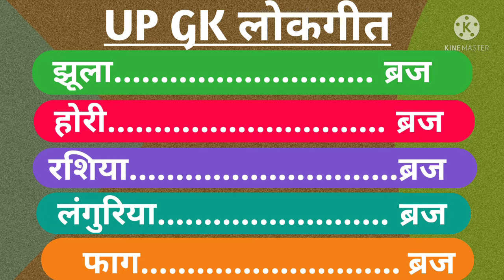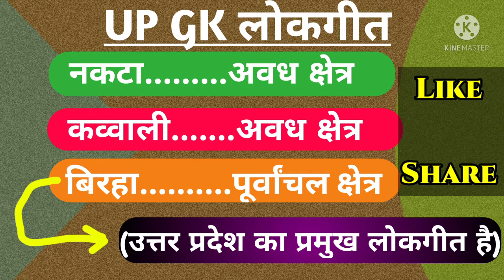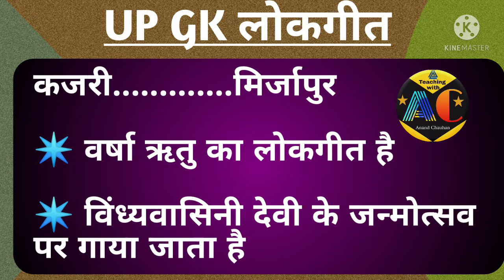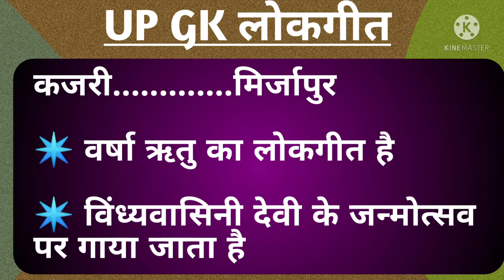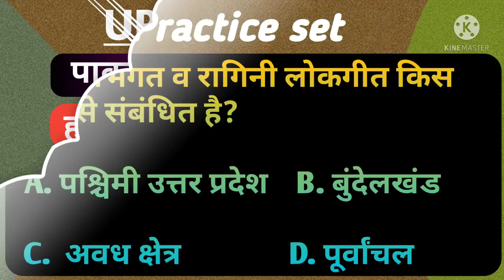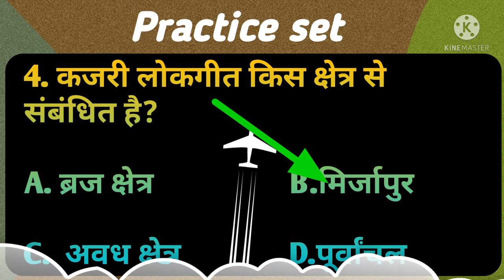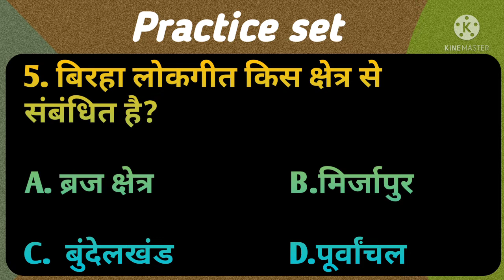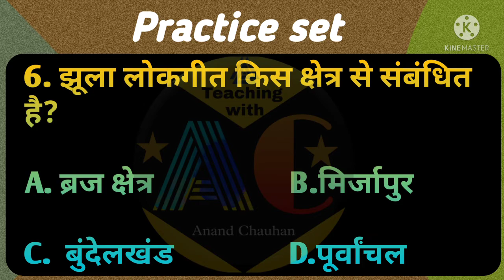उत्तर प्रदेश के प्रमुख लोकगीत | Up Special Gk #2 | Up Gk Trick | Up Gk for Up Police & Up Tet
उत्तर प्रदेश के महत्वपूर्ण लोकगीत #2 याद करें ट्रिक से

Up Police Gk Questions in Hindi.
Up Police Gk Book.
Up SI Gk Questions.
Most important gk questions for up police.
Up Police constable gk questions.

Up Special Gk most important questions and answers for Up Police & Up Tet

About Video
This session covered by anand chauhan.As you know , up special gk questions all comptative exam . In this session you will get best tricky questions | trick for up gk by anand chauhan.